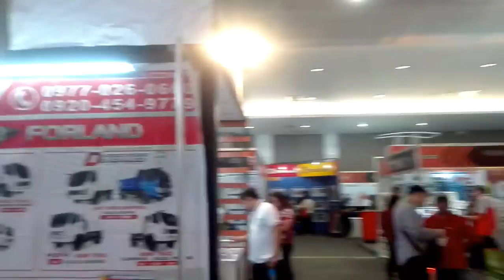PhilConstruct Mindanao 2019 Opening Ceremony and VIP Tour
The Region's Largest Construction Show Celebrates it's 10th edition featuring more than 300 brands in construction and HVAC & R brands in exposition.

The event is now open until September 8 at SMX Convention Center, SM Lanang Premiere from 10:30am to 6:30pm except on the last day, it will close at 5pm.